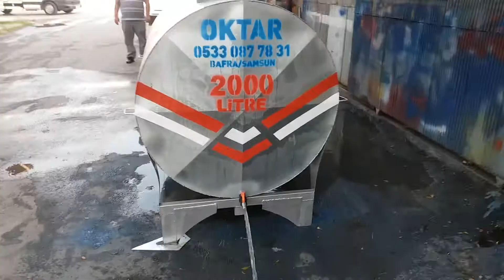İçme Su Deposu Galvanizli Paslanmaz 2000 Litre 2 Ton OKTAR